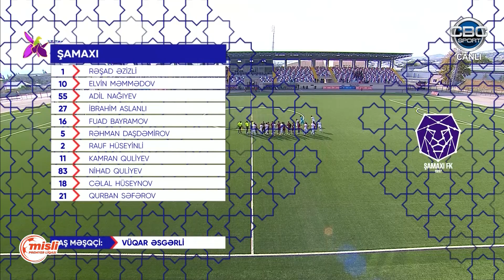Misli Premyer Liqası 2022/2023 X tur "Şamaxı" 1-1 "Qəbələ"